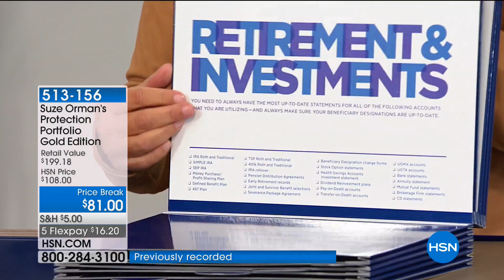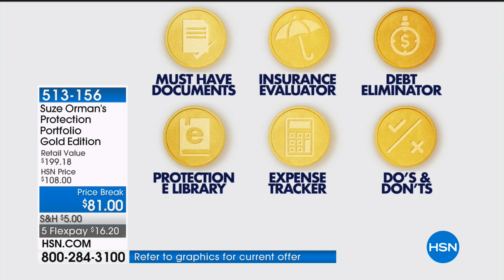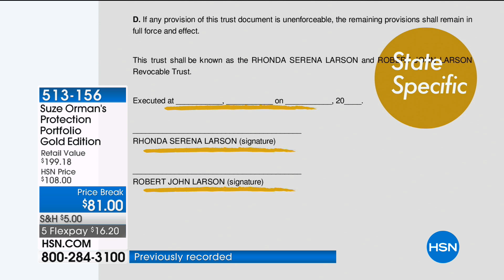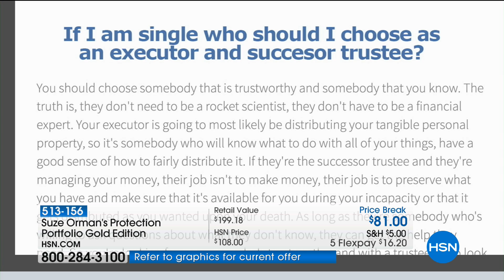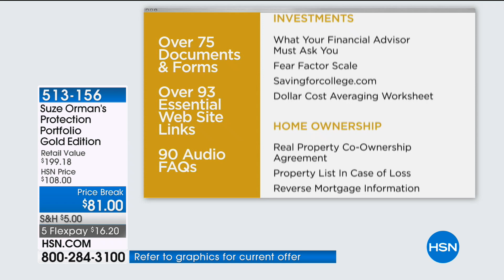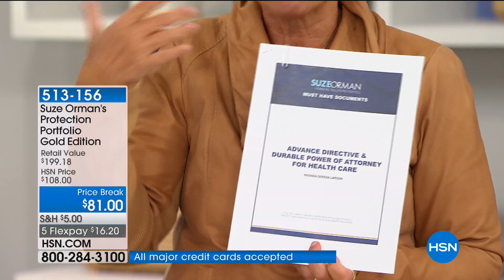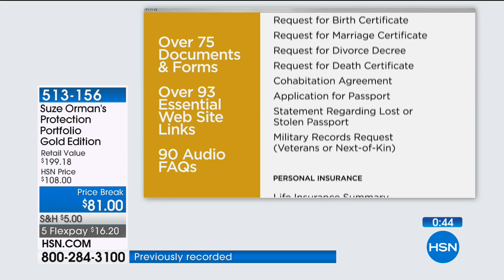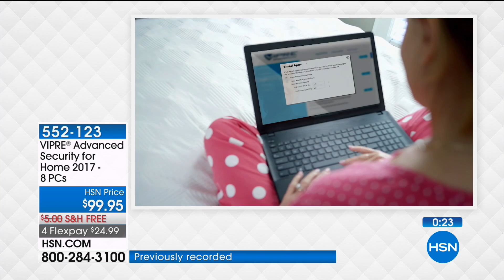HSN | Suze Orman Financial Solutions for You 04.05.2018 - 05 AM